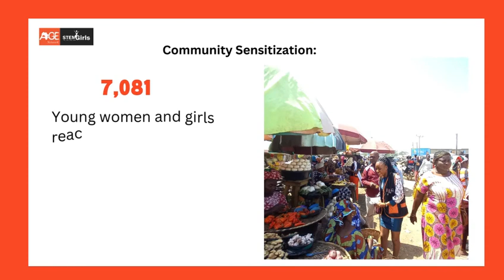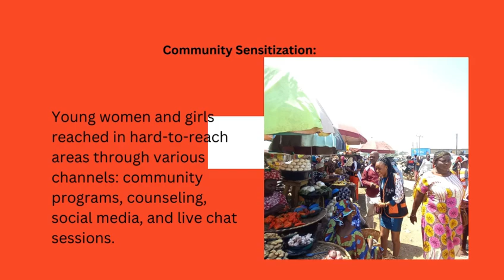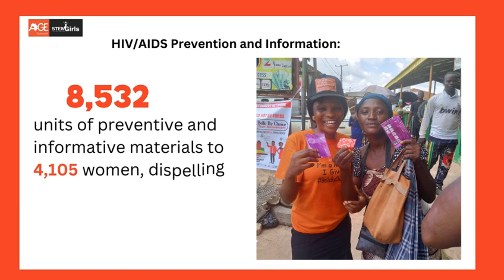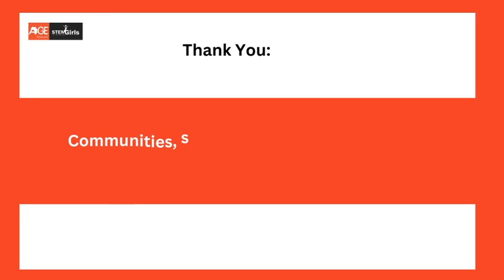AGE impact report on HIV/AIDS campaign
We're thrilled to share the outcomes of our impactful HIV/AIDS campaign for young women and girls in Ogun State, made possible by the support of Mercury Phoenix Trust.